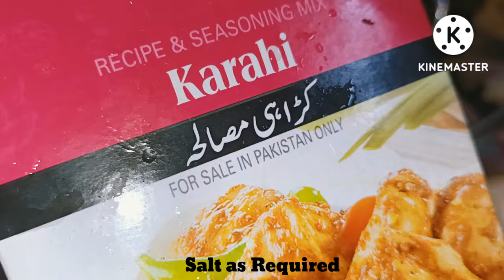Imran Khan Favourite Recipe | کیا آپ جانتے ہین کہ امران خان کی من پسند ریسپی کیا ہے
کیاآپ جانتے ہین کے امران خان کی من پسند ریسپی کیا ہے

For More Recipe :

Kabab Karahi Recipe

Badami Chicken Karahi Recipe

Special Khichra Recipe

Potal Jhinga Recipe

Jhinga Masala Recipe

Prawns | Prawns Recipe
| Perfect Jhinga Fry Recipe